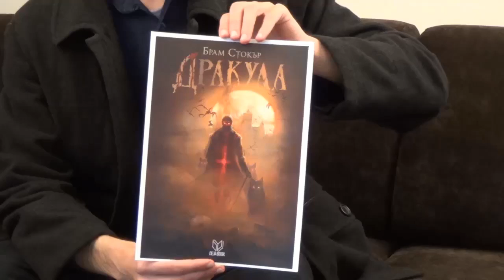ИНТЕРВЮ С ПЪРВИЯ ПРЕВОДАЧ НА ПЪЛНИЯ ОРИГИНАЛ НА „ДРАКУЛА“